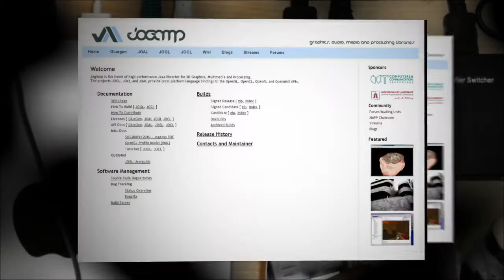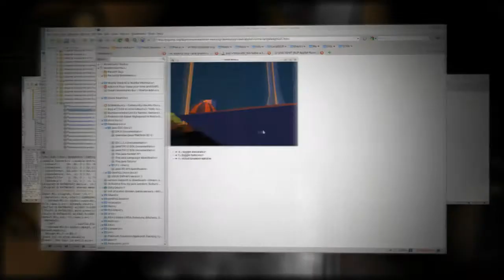JogAmp Production Lifecycle (fun)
Following the path from idea, realization to result, which is jogamp.org's jogl here.